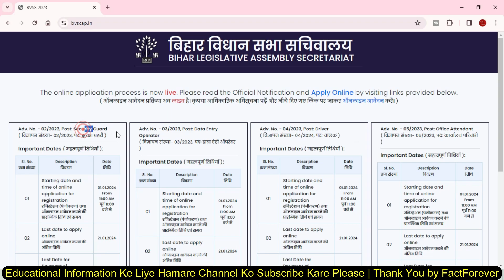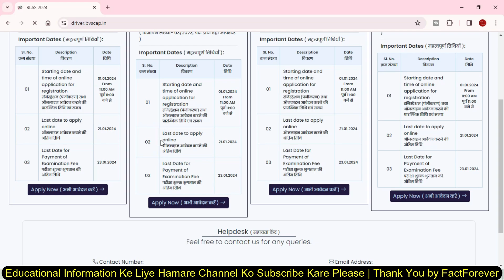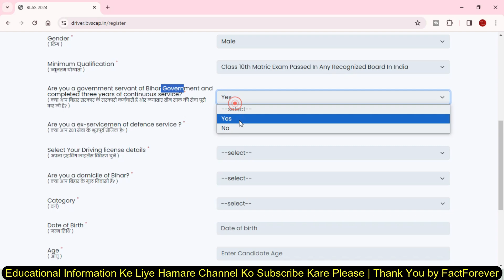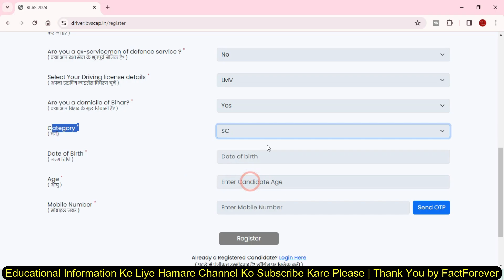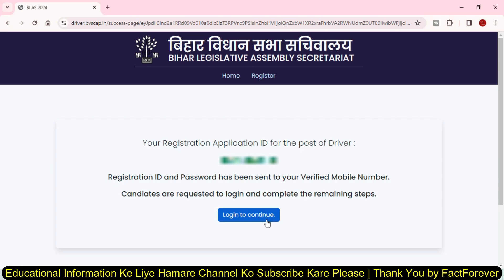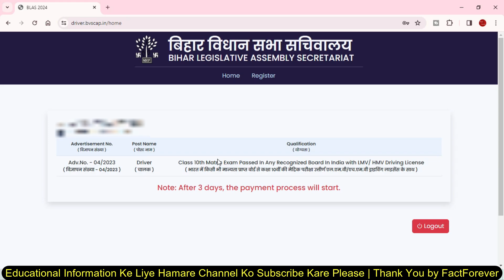Bihar Vidhan Sabha Sachivalay Online Form 2024 Kaise Bhare | How to Apply Online Bihar Vidhan Sabha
Bihar Vidhan Sabha Sachivalay Online Form 2024 Kaise Bhare | How to Apply Online Bihar Vidhan Sabha Sachivalay Form 2024

8 GB - DDR3 L Memmory
1000 GB - HDD